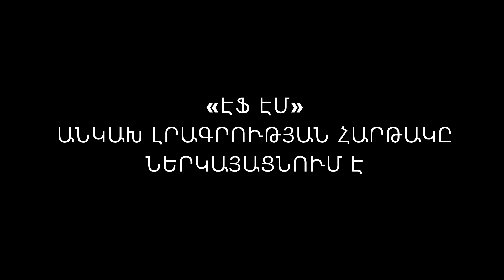Իրավունքի հետքերով #15․Աուտիստ երեխաներից շատերը դպրոց չեն գնում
«Երբ առաջին անգամ լսեցի, որ իմ երեխան ունի աուտիզմ, ինձ թվում էր՝  ես մի քանի տարի հետո չեմ հաղթահարելու, չեմ ապրելու, այս խնդիրներով ես չեմ կրող ապրել․․․»,-ասում է «TMM – Սովորեցրո՛ւ ինձ ավելին» ուսուցման և զարգացման կենտրոն ՀԿ-ի նախագահ Լենա Հարությունյանը՝  հավելելով, որ խնդրի մասին տեղեկանալով, առաջինը ծնողն է մեկուսանում հասարակությունից և փորձում նաև երեխային մեկուսացնել։ Պատճառը հասարակության՝ աուտիզմի մասին  իրազեկվածության ցածր մակարդակն է։
Շատ երեխաներ ուղղակի հաշվառված են, բայց չեն գնում ո՛չ մանկապարտեզ, ո՛չ դպրոց։ Այնինչ՝ աուտիզմ ունեցող երեխայի համար սոցիալիզացիան շատ կարևոր է։
Երեխայի համար ավելի լիարժեք կյանք ապահովելու նպատակով ընտանիքով արտերկիր տեղափոխվելու համար հավաքած գումարով Լենան 2016 թվականին հիմնադրել է «TMM – Սովորեցրո՛ւ ինձ ավելին» ուսուցման և զարգացման կենտրոնը, որը զբաղվում է Հայաստանում աուտիզմ, մտավոր զարգացման խնդիրներ և Դաունի համախտանիշ  ունեցող երեխաների կարողությունների զարգացմամբ։
Կենտրոնի գործունեության հիմքում դիսկրետ վիդեո մոդելավորում (DVM)  մեթոդի կիրառումն է, որն այսօր փորձում են  տարածել նաև այլ հաստատություններում՝  կազմակերպելով դասընթացներ։